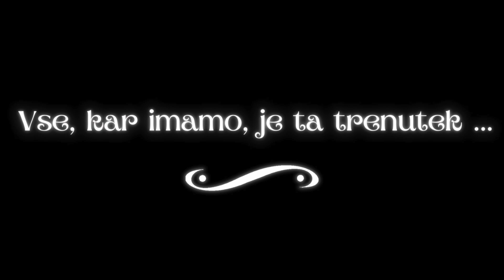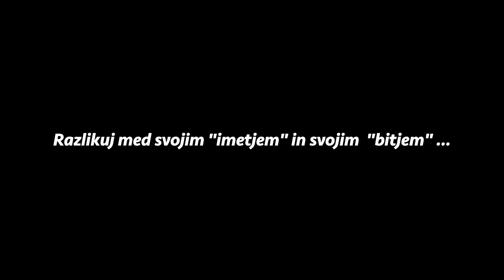Razen tega trenutka ni ničesar drugega ... | Zdaj! Resnično tvoj je samo ta trenutek - obnova knjige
"Resnično tvoj je samo ta trenutek ni le knjiga, saj odpira vrata v prostranstva, ki jih zgolj besede ne morejo ujeti. Njeno vsebino je namreč potrebno doživeti in na tej poti nam avtor pomaga s kratkimi in zgovornimi besedili, ki so kot nekakšna besedna meditacija, hkrati pa nas učijo, bogatijo in vzpodbudijo k razmišljanju."